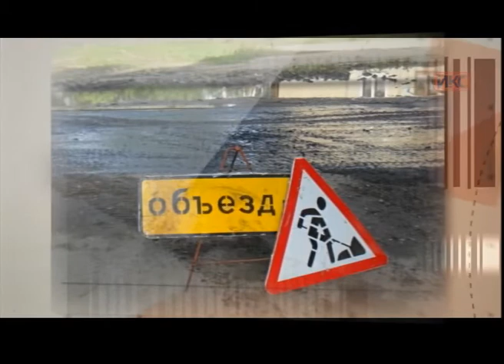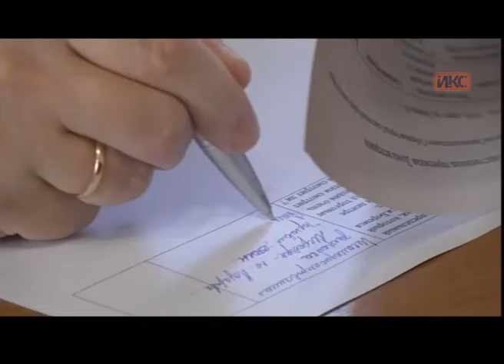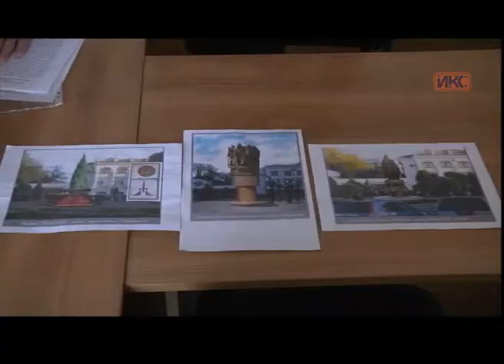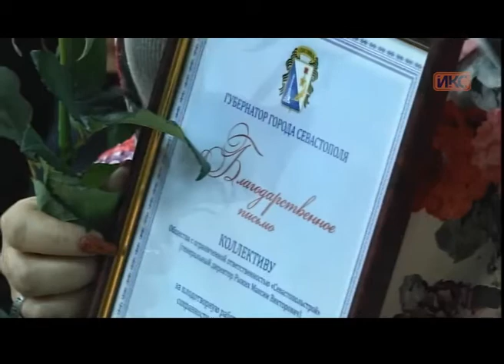Выпуск новостей от 10 марта (15:00)